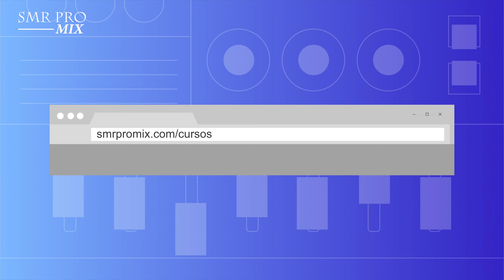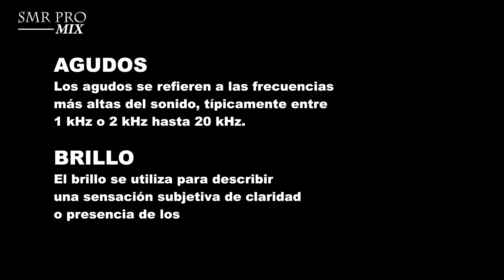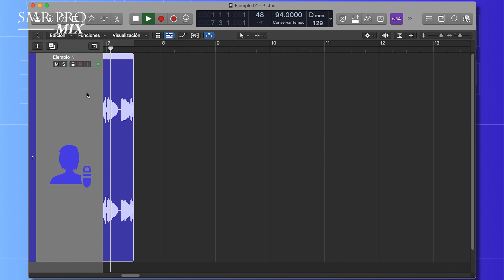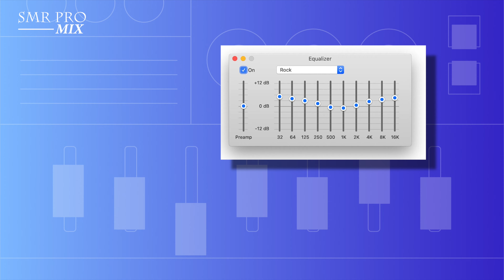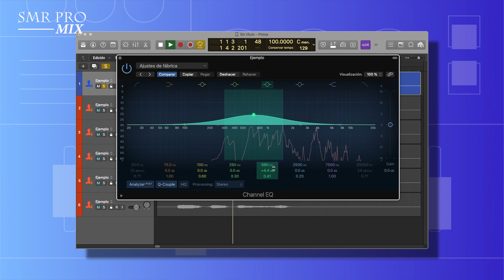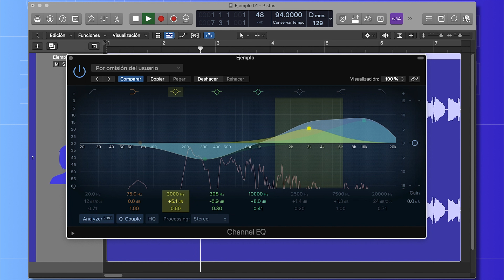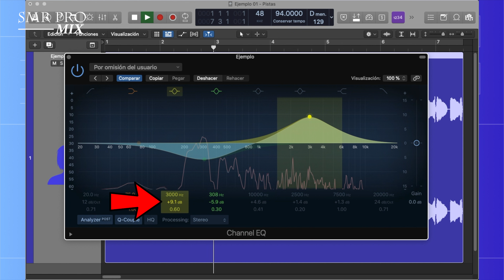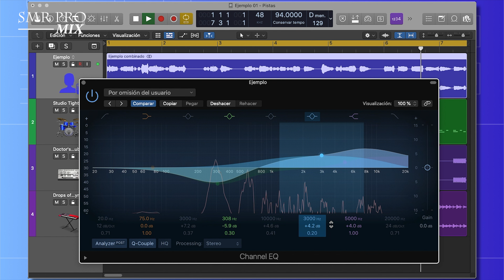¿Cómo darle más BRILLO a la VOZ?⎥TÉCNICA SENCILLA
Este video trata sobre: ¿Cómo darle más brillo a la voz?